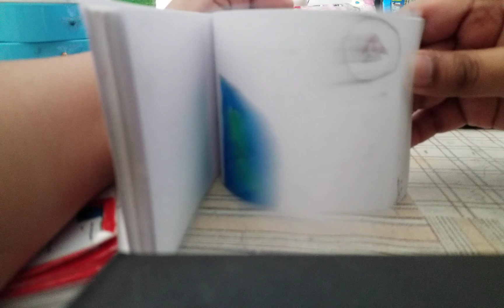My second flipbook BLAST OFF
Is this better than my last one?